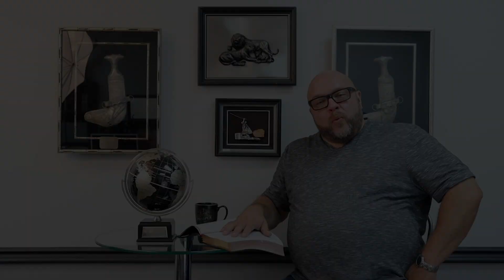Pastor Len Take Five #62